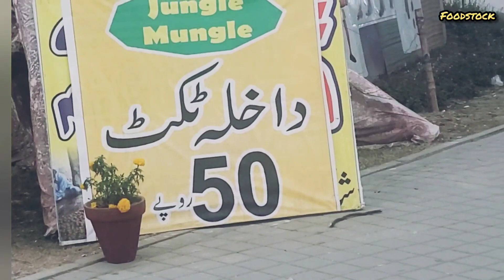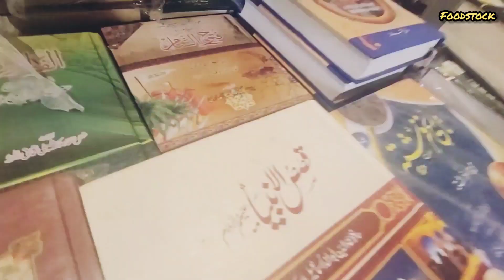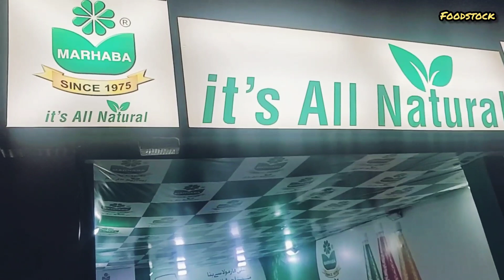winter festival at jilanipark lots of fun with desikukar